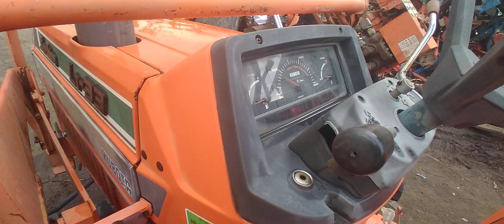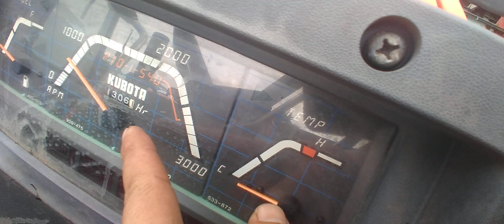KUBOTA L1-33 và 455 nguyên mẫu mới Nhật về, LH:0906485278[Hiếu Đoàn Thanh]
Kubota là thương hiệu rất nổi tiếng đến từ Nhật Bản là loại 2 cầu số cơ ben cơ, tay lái trợ lực, động cơ 4 máy, 16 số tiến 16 số lùi; Kubota L1-455 là thương hiệu rất nổi tiếng của Nhật là loại 2 cầu số nhớt, động cơ 5 máy rất tuyệt vời cho mọi gia đình sđt 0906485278